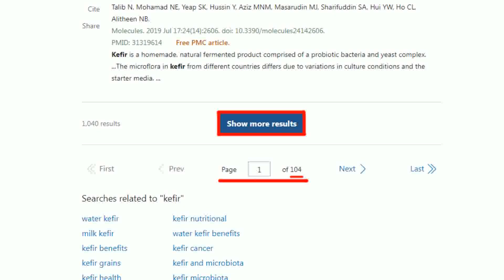【每日必看】國民黨嗆潛艦國造像"高端" 開查動搖國本｜回馬槍!黃曙光要郭璽"到此為止" 徐巧芯:憂被反噬 20231005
0:00 郭璽稱"潛艦國造廠是詐騙" 徐巧芯點名"黃曙光"表態
1:54 藍嗆潛艦國造像高端 開查動搖國本
3:59 吃不到油水翻臉?徐巧芯揭"郭璽開人頭公司接案"
4:15 回馬槍!黃曙光要郭璽"到此為止" 徐巧芯:憂被反噬